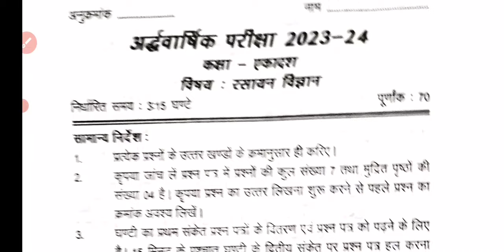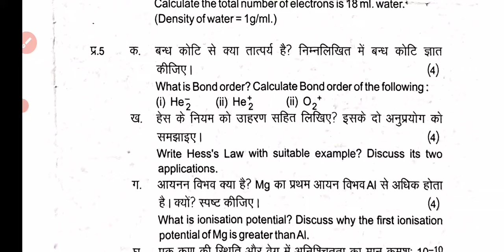11 Chemistry Saraswati Vidya Mandir Half yearly exam 2024 2025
11 Chemistry Saraswati Vidya Mandir Half yearly exam 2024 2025